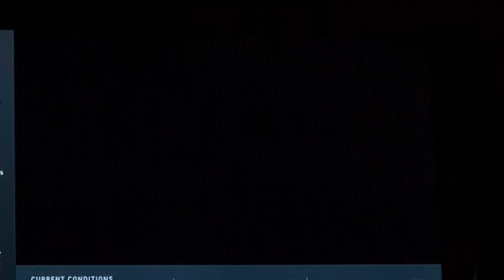AccuWeather Weekend Opening (4-28-2024)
With Justin Povick In For Bree Guy!